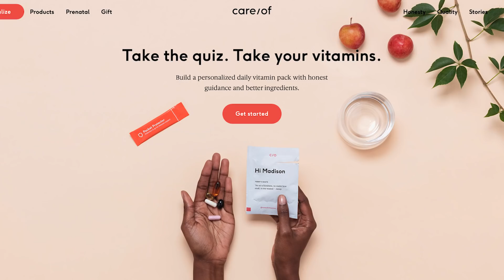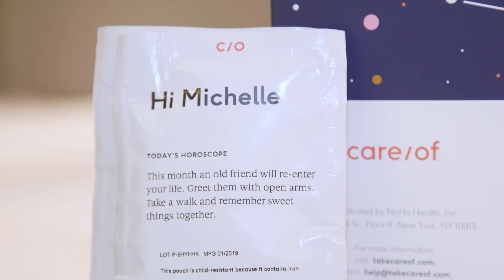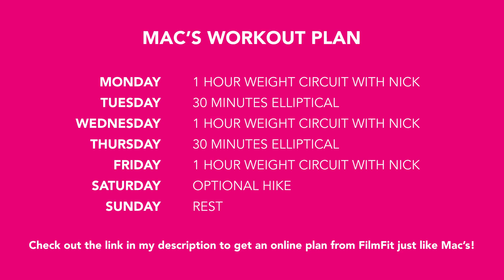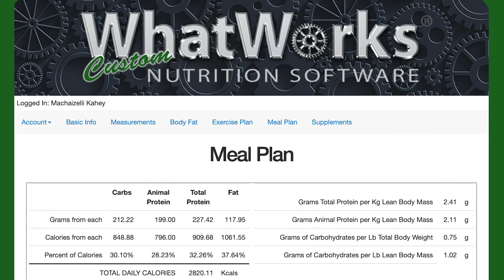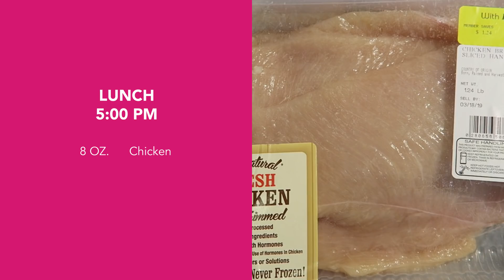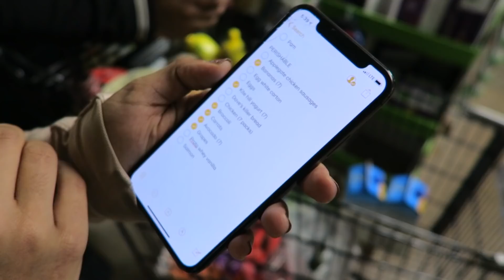I Gave MacDoesIt An Extreme Body Makeover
FOLLOW MAC! HE SLAYED THIS CHALLENGE!

FOLLOW FILMFIT! If you live in the LA area and want to take on your own transformation, definitely hit em up!

To sign up for FilmFit's online plan to do these workouts at home, check out:

Camera Operators:
Kevin Stiller
AJ Young

Dietary supplements are not intended to diagnose, treat, cure, or prevent any disease.